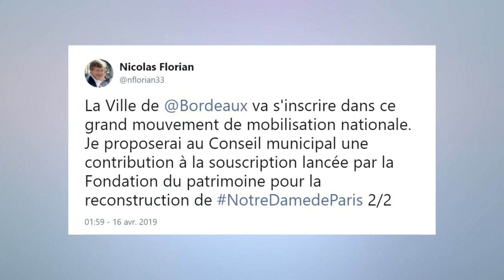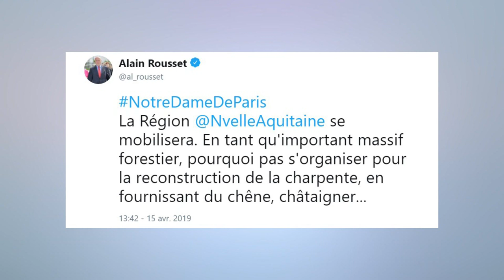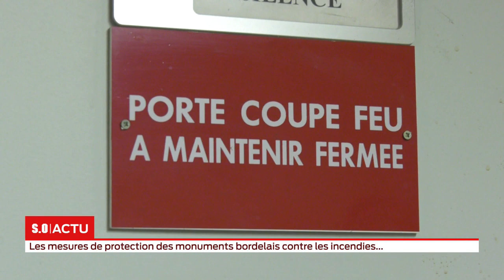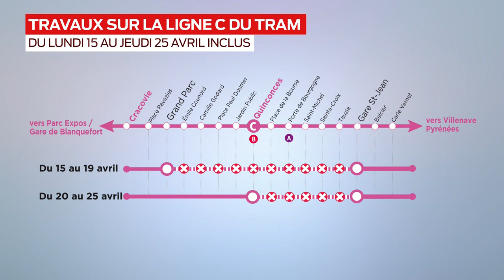La grande édition Mardi 16 avril